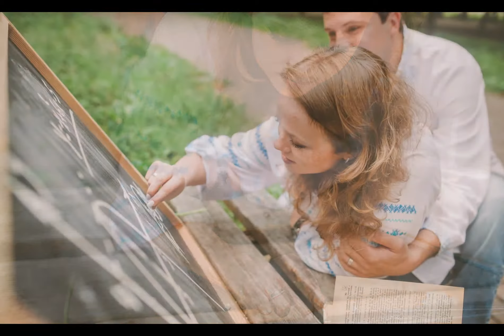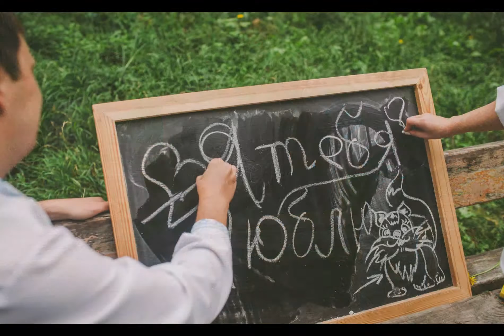Света и Юра. Love story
Нет ничего прекраснее искренних эмоций любящих друг друга людей. Кто бы мог подумать, что однажды Свету и Юру сблизит именно математика)))